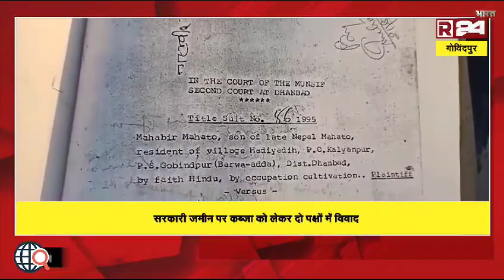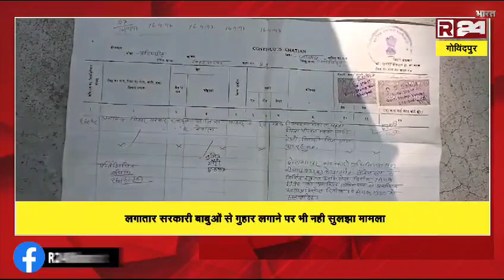sarkari Jamin ko lekar vivad#Hadiyadih#youtubeshorts Treading shorts